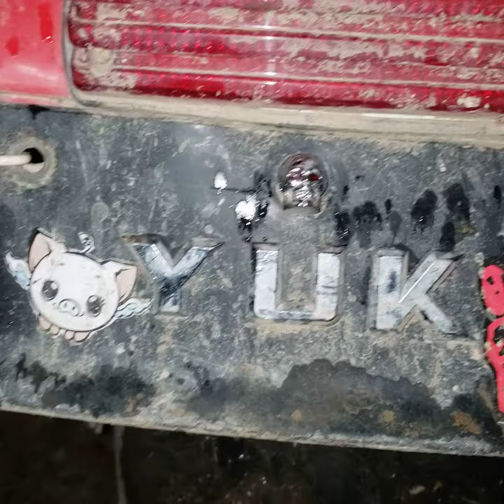my boy yuk and his 3wheeler